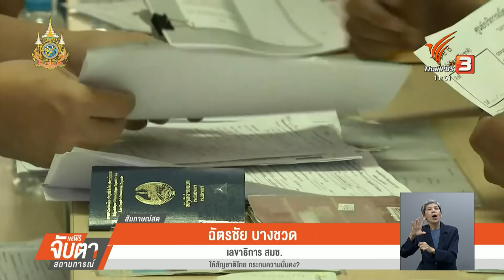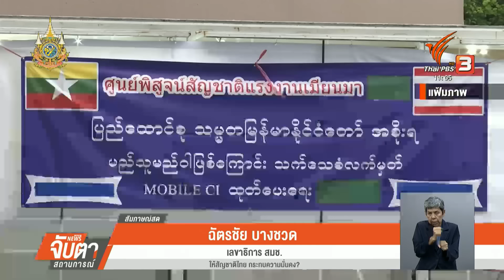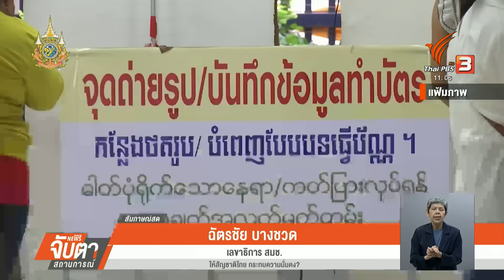ให้สัญชาติไทย กระทบความมั่นคง? | Thai PBS News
นายฉัตรชัย บางชวด เลขาธิการสภาความมั่นคงแห่งชาติ กล่าวถึงข้อเสนอของ สมช.ให้เร่งรัดการแก้ไขปัญหาสัญชาติ และสถานะบุคคลที่อพยพ เข้ามาในราชอาณาจักรไทยเป็นเวลานานและกลุ่มบุตรที่เกิดในไทยให้รวดเร็วยิ่งขึ้น ซึ่งเรื่องนี้จะส่งผลดีหรือผลเสีย กระทบความมั่นคงหรือไม่